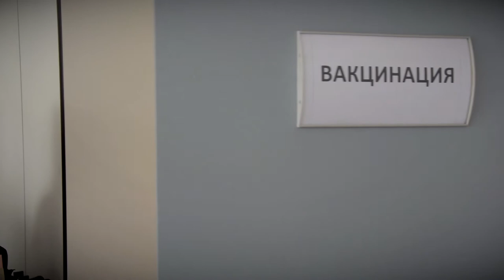На предприятиях Твери продолжается организованная вакцинация от коронавируса